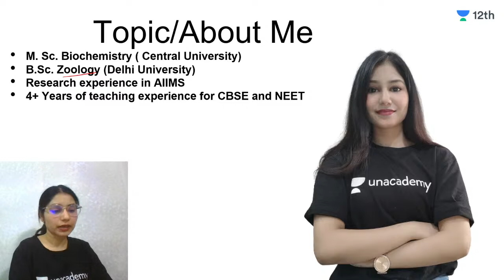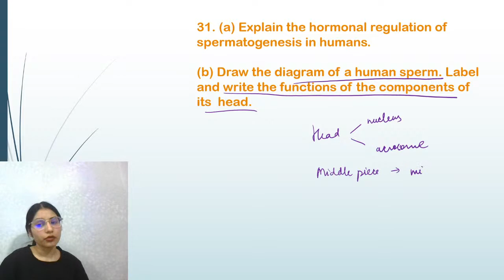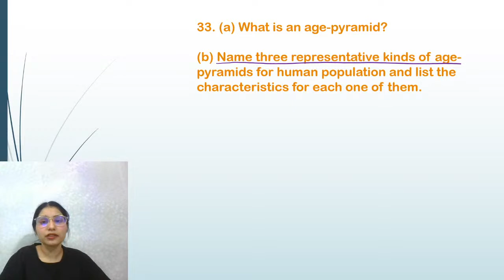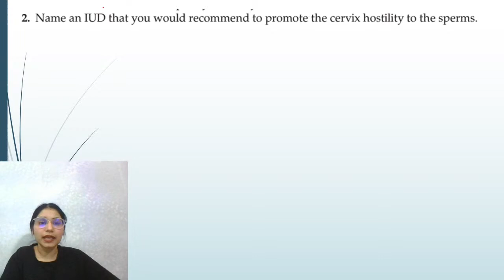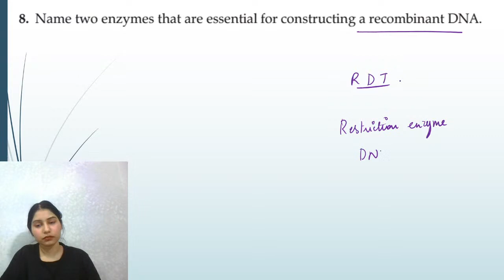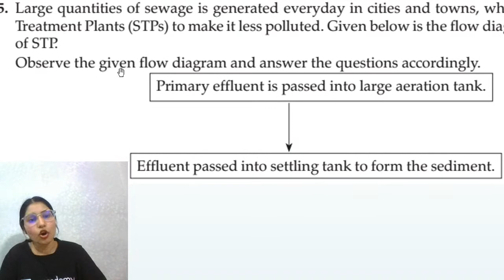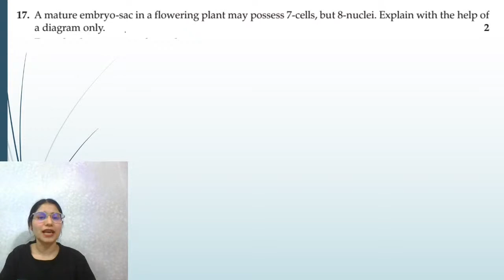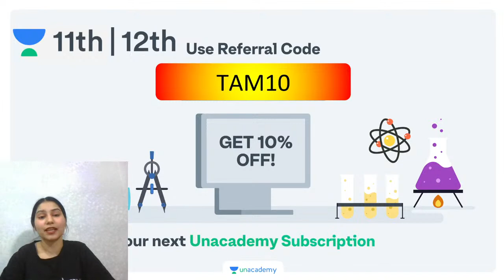Sample Paper Discussion-8 | Boards 2021 | Class 12 Biology | Tamsa Tyagi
Class 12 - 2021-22 - Bridge course for Science
Bridge course covering important chapters of class 11 useful in class 12

Class 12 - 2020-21 - Let's Crack PYQs + Sample Papers - Science
PYQs+Sample papers batch for Board exams
Unacademy Combat:
Weekly Scholarship Test for CBSE 12th Exam
Compete with thousands of Learners in the weekly Scholarship Test for CBSE 12th Exam.

In today's lecture, Tamsa Tyagi will be discussing the Biology Sample Paper for the coming Board Exam 2021.

1. Learn from your favorite teacher
2. Dedicated DOUBT sessions
3. One Subscription, Unlimited Access to Live Online Classes and Videos
4. Real-time interaction with best-in-class teachers
5. You can ask doubts in live online classes
6. Limited students in each Online Class
7. Download the videos & watch offline